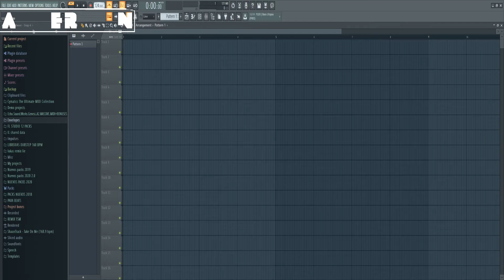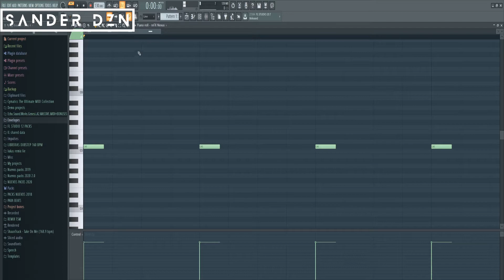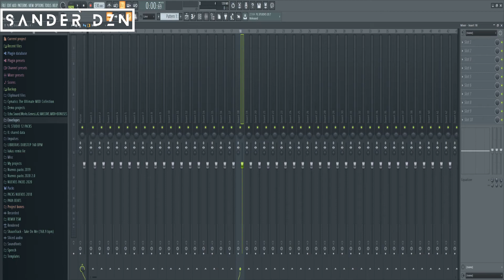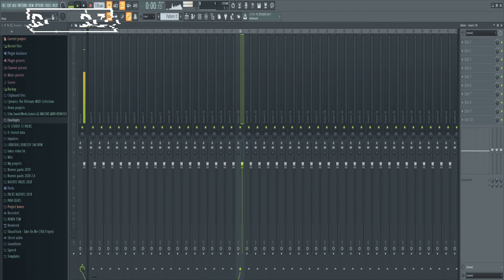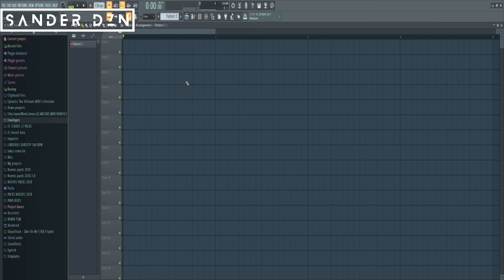Como usar FL STUDIO 20 Tutotrial 2020 (Basic) 1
Hey que tal gracias por ver el video, no dudes en dejar tus dudas o preguntas para poder ayudarte y espero que te  haya podido ayudar en algo con este video, proximamente seguire subiendo mas videos respecto a como usar el FL STUDIO 20 :)

Mis librerias FREE DOWLOAD :)

como usar fl studio 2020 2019 tutorial basico HOW TO USE FL SUTUDIO 2020 MAINKRA FREE DOWLOAD CRACK FULL XDDD